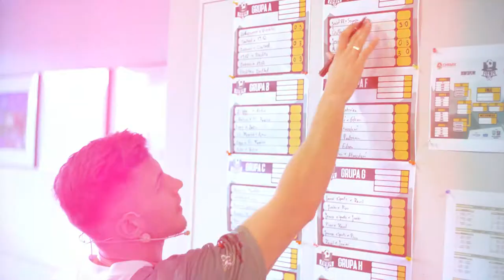Ośrodek Sportu i Rekreacji Gminy Pruszcz Gdański - imprezy sportowe